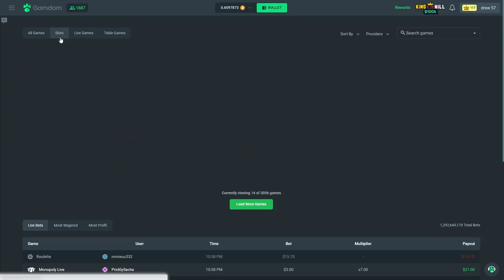I hit MAX STARS on FRUIT PARTY and it had MULTIES!! (fruit party bonus buys)